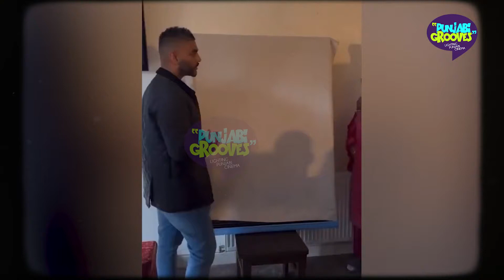Hollywood Singer ਦੀ ਸਿੱਧੂ ਮੂਸੇਵਾਲਾ ਦੇ ਮਾਪਿਆਂ ਨਾਲ ਮੁਲਾਕਾਤ, ਭੇਂਟ ਕੀਤਾ ਖ਼ਾਸ ਤੋਹਫ਼ਾ